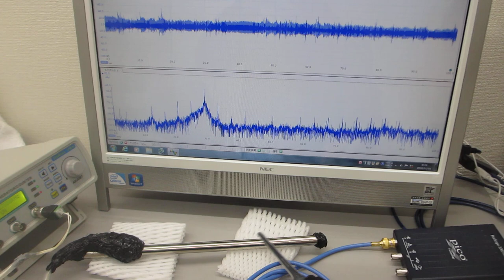超音波伝搬実験（表面弾性波の相互作用）